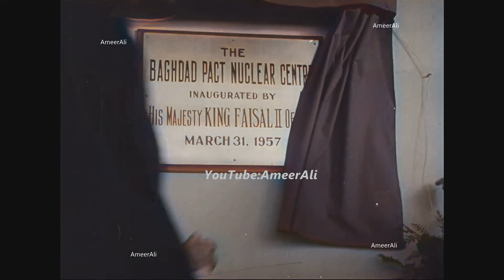4K الملك فيصل الثاني يفتتح المركز الذري في بغدادking Faisal II of Iraq opens baghdad nuclear center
حلف بغداد
الملك فيصل الثاني
المملكة العراقية
العراق
الطاقة الذرية العراقية